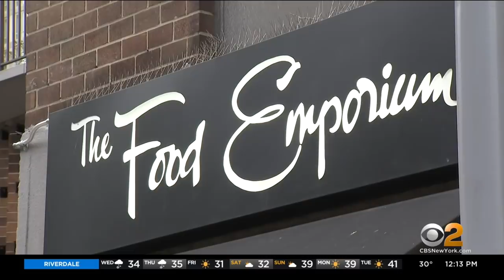Grocery Store Worker Killed In Freight Elevator Mishap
Police sources told CBS2 the 39-year-old employee was loading produce onto the freight elevator when she was killed. The DOB said the elevator moved upwards, hitting the worker’s head.